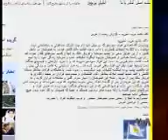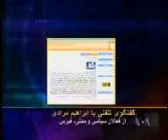فرار سرمایه به قبرس برای نجات از رژیم سنگسار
ايرانيان و خريد خانه در قبرس به اميد گرفتن اقامت